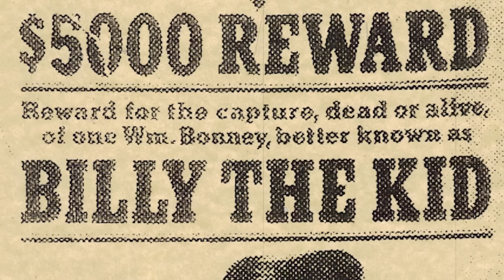A SANGUINÁRIA HISTÓRIA DE BILLY THE KID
Apresentação: Joel Paviotti
Texto e roteirização: Joel Paviotti
Revisão: Adriana de Paula
Câmera e produção: Fernando Zeneratto
Edição: Eduardo/IB Media
Ilustração: IB Media
Direção: Caio Picinini